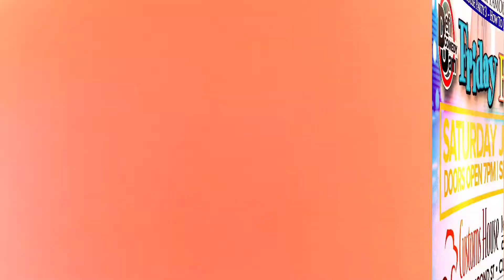COMEDIAN AJ JOHNSON LIVE AT LAUGH AND LOUNGE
COMEDIAN AJ JOHNSON LIVE AT LAUGH AND LOUNGE / SATURDAY JAN 14 2017